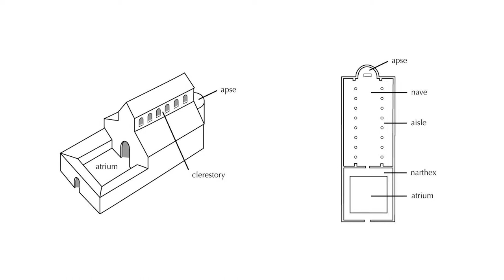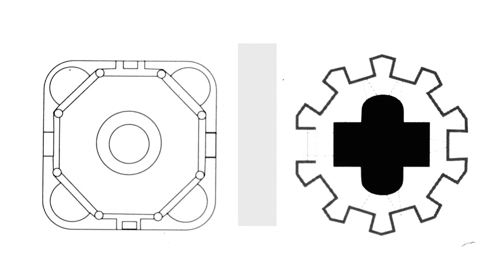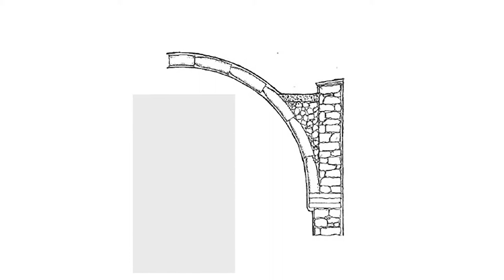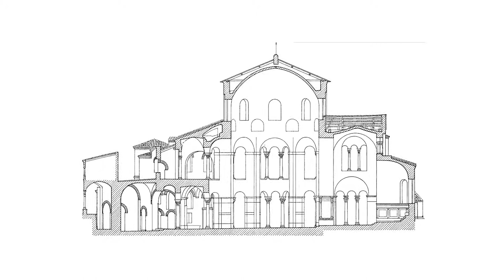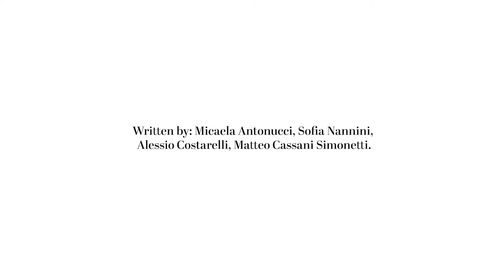Timeline Travel - Features of Architecture in Late Antique and Byzantine Ravenna (402-751)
This first lecture of “Late Antique and Byzantine Architecture in Ravenna” course is composed of two parts. In the first part, we will study the typological features of the most important architecture in Ravenna from the 5th to 8th centuries AD and in the second part we will study materials and construction methods and the importance of mosaics in the decorations which characterized Late Antique and Byzantine era in Ravenna.